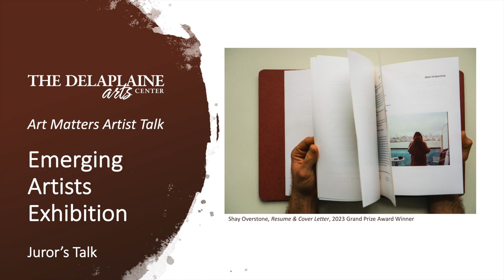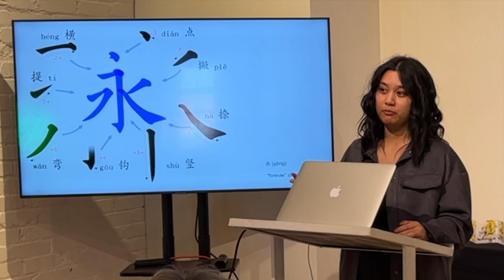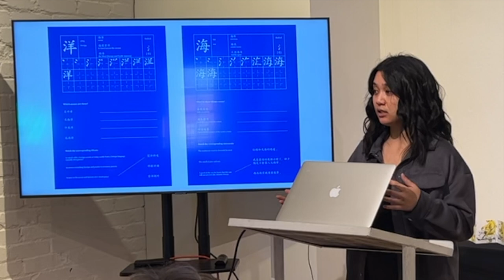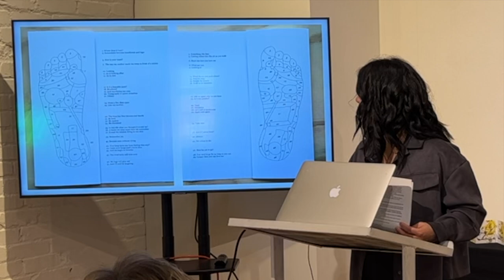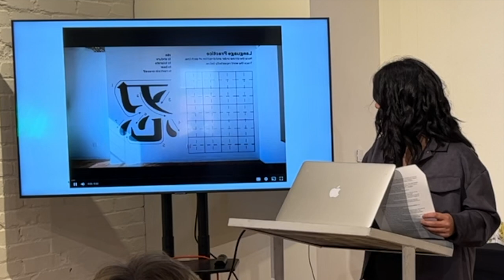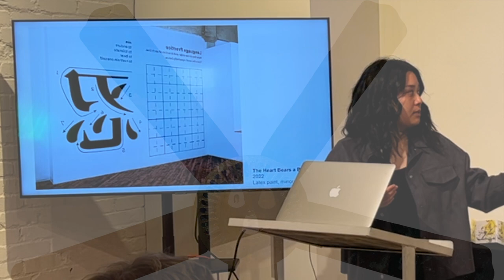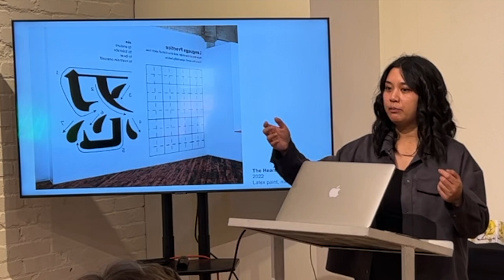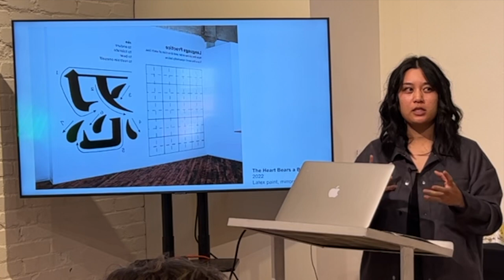Art Matters: Emerging Artists Exhibition Juror Talk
Emerging Artists Exhibition juror Rachel Hsu discusses her work and announces the Grand Prize Winner of the Emerging Artists Exhibition, Shay Overstone. Find out more about the Emerging Artists Exhibition

This talk was recorded on April 1, 2023.